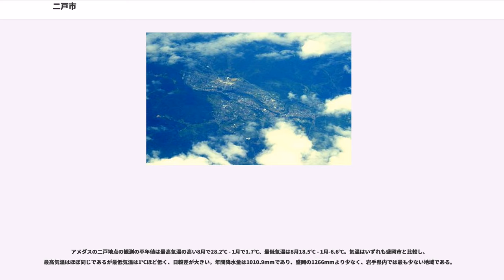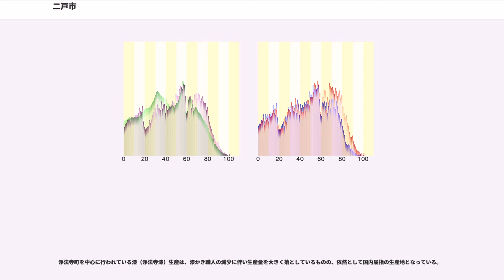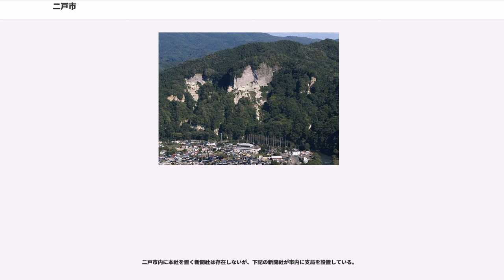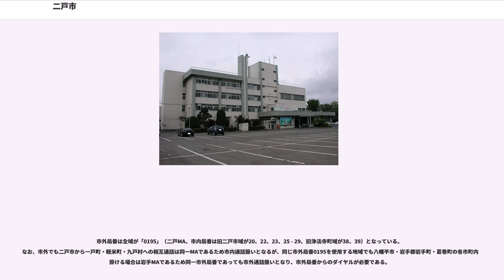二戸市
二戸市（にのへし）は、岩手県の内陸部北端に位置する市である。

旧・二戸市域は中央を馬淵川（まべちがわ）が流れ、東に折爪岳を擁する。旧・浄法寺町域はほぼ中心を南西から北東に向かって流れる安比川の流れにそって交通が発展し、やや川下の開けた部分に総合支所などが存在し、西に稲庭岳を擁する。九戸郡軽米町、九戸村、一戸町と共に、カシオペア連邦を形成する。

総面積の7割を山林原野が占めている。

アメダスの二戸地点の観測の平年値は最高気温の高い8月で28.2℃ - 1月で1.7℃、最低気温は8月18.5℃ - 1月-6.6℃。気温はいずれも盛岡市と比較し、最高気温はほぼ同じであるが最低気温は1℃ほど低く、日較差が大きい。年間降水量は1010.9mmであり、盛岡の1266mmより少なく、岩手県内では最も少ない地域である。

縄文時代 - 古代には、この近辺に爾薩体と呼ばれるエミシの部族集団が居住していたが、811年（弘仁2年）に征夷将軍だった文屋綿麻呂が爾薩体と共に弊伊を征服したと『日本後紀』に記述されている。
奈良時代には、聖武天皇の勅命を受けた行基がこの地に八葉山天台寺を開山したと伝えられている。

かつて奥六郡の北には郡は置かれなかったが、延久蝦夷合戦の結果、糠部郡、鹿角郡、比内郡、津軽平賀郡、津軽田舎郡、津軽山辺郡、津軽鼻和郡、外浜、西浜が建郡された。
二戸の名前は、糠部郡に敷かれていた「四門九戸（しもんくのへ）」の制に由来する。
四門九戸の制とは、糠部郡を東西南北の四つの門と、一から九までの「戸」（あるいは部）に分けるものであり、糠部郡内の主な地域を一戸から九戸に分画して余った四方の辺地を東門、西門、南門、北門と呼んだと思われる。
「戸」とは「牧場」の意であるとも言われる。
寛永11年（1634年）糠部郡は、二戸郡、北郡、三戸郡、九戸郡に分割された。

四戸を除き、一戸から九戸は現在でも地名として現存し、一戸町、二戸市、九戸村が岩手県に立地し、三戸町、五戸町、六戸町、七戸町、八戸市は青森県に立地しており、北門は現在の上北郡、下北郡にその名を留めている。

室町時代以降江戸時代の終わりまで、この地は南部氏の統治下に置かれ、冷涼な環境と酷政により飢饉がたびたび発生した。
明治維新後に行われた廃藩置県（1871年）の際には当初この地域は青森県になるも、1876年には岩手県に編入され現在に至る。
九戸政実の乱平定の後に南部氏がここに居城を構えていたときの名が福岡城であったことも含め、一般にはこの地は福岡町と呼ばれており、現在の二戸市中心部は、二戸郡福岡町であった（二戸という市名は郡名より採用されたものである）。

防災無線の時報は以下の通り。

夕方の時間帯の曲目は、選曲が数年おきに入れ替わることがある。2007年度は夏季に「夕焼け小焼け」・冬季に「故郷」を使用していたが、2008年度は夏季・冬季とも「夕焼け小焼け」となり、2009年度と2010年度は夏季に「故郷」・冬季に「夕焼け小焼け」が選曲されている。また、2012年頃に二戸地区に流されるものは音源がリニューアルされている。
郵便局名に続く5桁の数字は、貯金（ゆうちょ銀行）で使用される当該局の取扱局番号である。

郵便局
簡易郵便局

就業者数では、第一次産業19.3％、第二次産業26.7％、第三次産業54.0％であり、岩手県全体と比較し第一次・第二次産業の比率が高い。第一次産業のほとんどが農業である。第二次産業では建設業・製造業共に県平均を上回っている。（2010年国勢調査）

浄法寺町を中心に行われている漆（浄法寺漆）生産は、漆かき職人の減少に伴い生産量を大きく落としているものの、依然として国内屈指の生産地となっている。

なお、二戸市内にはAMラジオの中継局は2010年現在設置されていない。そのため、NHK盛岡ラジオ第1・第2や県域民放AMのIBCラジオを聴取する際は、どちらの場合も盛岡局を受信して聞くことになるが、市内は山々に囲まれている地域が多い、市中心部から送信所までは直線距離で70km以上も離れている、夜間は他局との混信が起こりやすい、などの理由からAM放送の難聴取地域が多く、2006年1月23日からはその対策としてコミュニティFM局「カシオペアFM」によるIBCの自社製作番組の同時再送信が実施されている。

二戸市内に本社を置く新聞社...